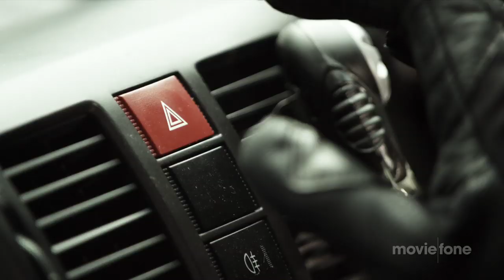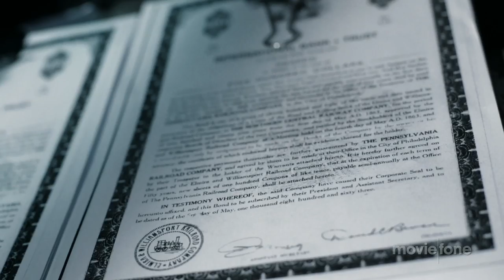'Drive Hard' Trailer (2014): John Cusack, Thomas Jane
Official trailer for 'Drive Hard' starring John Cusack, Thomas Jane, Zoe Ventoura, Damien Garvey, Christopher Morris, Yesse Spence, Andrew Buchanan and Jason Wilder

A former race car driver is abducted by a mysterious thief and forced to be the wheel-man for a crime that puts them both in the sights of the cops and the mob.

Theatrical Release Date: November 11th, 2014
Director: Brian Trenchard-Smith
Genre: Action, Comedy, Crime drama